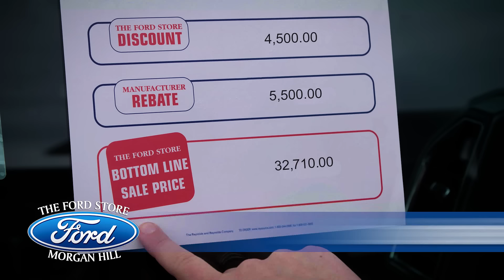TFSMH Ford Power Promise 2024